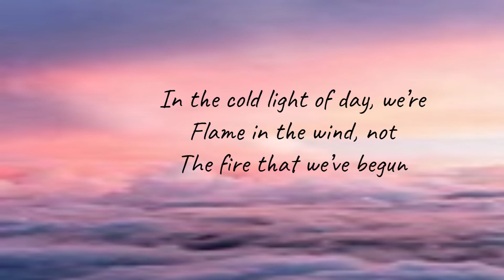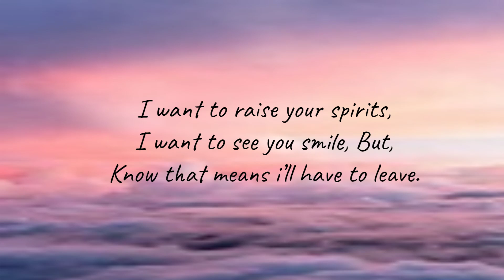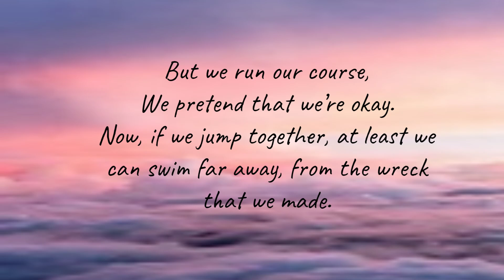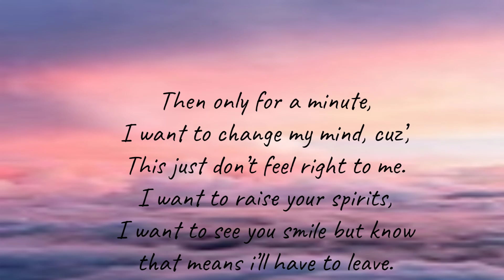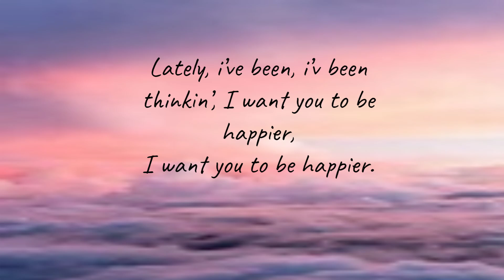Marshmello, Bastille, Happier (Lyrics)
Hope you enjoy this is a random vid that i made. It took all night to make the lyrics, so, PLEASE ENJOY!